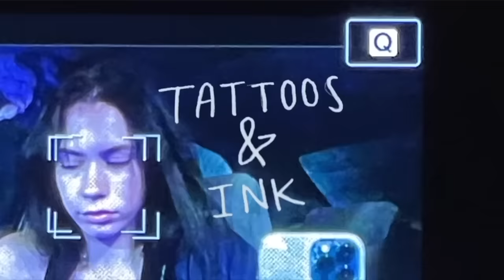THE BEST UNRELEASED JUICE WRLD SONGS PT. 1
thank you guys so much for watching this video!! I have been listening to juice wrld pretty heavily for the past five-six years and use a lot of his songs on TikTok. I listen to them while going live and am often asked “what’s this song?” or “what’s your favorite juice wrld song?”. So I decided to just make a video about it:) keep in mind these are my CURRENT favorite songs which means this list is always changing. It also means that there are many better juice songs out there, but this is not a ranking list. Just some current favorites that I wanted to share:)

0:00 Introduction
0:38 Juice Wrld - Stargazing
2:00 Juice Wrld - K like a Russian
4:00 Juice Wrld - Birds Eye View V2
4:50 Juice Wrld - Condone it
(Most of this song had to get cut out later due to copyright reasons so listen to all of it on ur own!!!)
5:30 Juice Wrld - Goyard Bag
6:12 Juice Wrld - From Afar (Stuck in your Arms)
7:05 Juice Wrld - Long Time Coming
8:15 Juice Wrld - Priceless
9:20 Juice Wrld - Tattoos & Ink
10:12 Juice Wrld - Barbarian